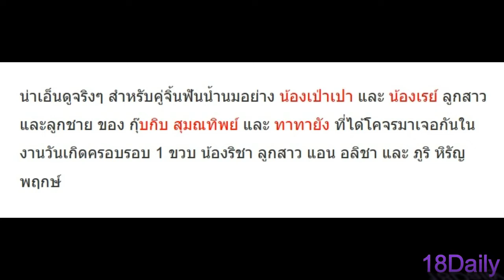คู่จิ้นฟันน้ำนม!! ส่องความน่ารัก เป่าเปา น้องเร น่ารักน่าเอ็นดูมาก!!